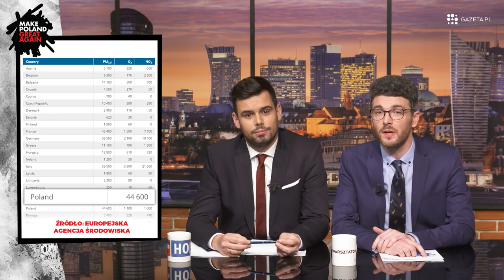SMOG. MPGA odcinek 12